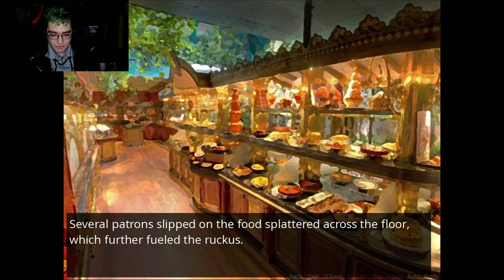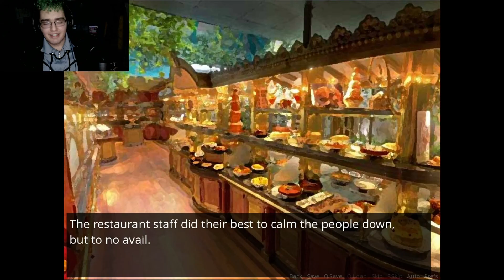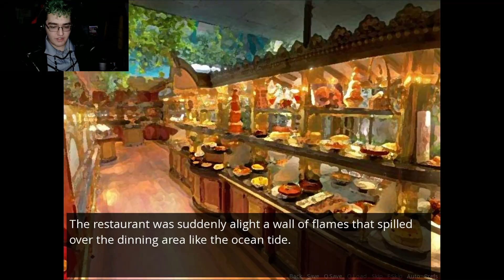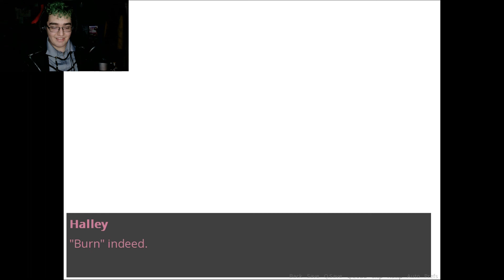Let's Play Repeat - LET MY BOYS STAY HAPPY - Part 27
ADD ME ON INSTAGRAM: @Davidespinozaofficial